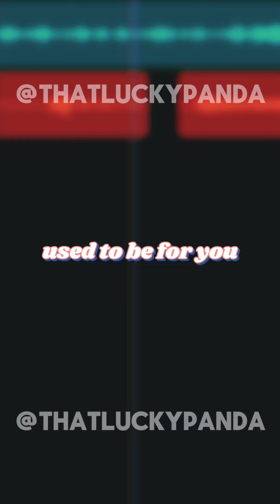ThatLuckyPanda “Perfectly Untrue” Short Cover (w/ Dan Avidan Cameo) - TLP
Song: Perfectly Untrue by Lucia & The Best Boys

Dan Avidan Cameo submitted by Danny @/avidans_ on Twitter

Happy birthday Danny! (not Avidan lol)

Produced by ThatLuckyPanda
Mixed in BandLab mobile
Vocals: ThatLuckyPanda, Dan Avidan (Cameo)